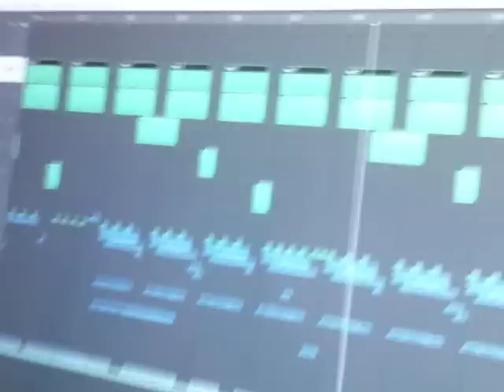Stanislav Atomix composing a new track @ HOME STUDIO, IBIZA 2012